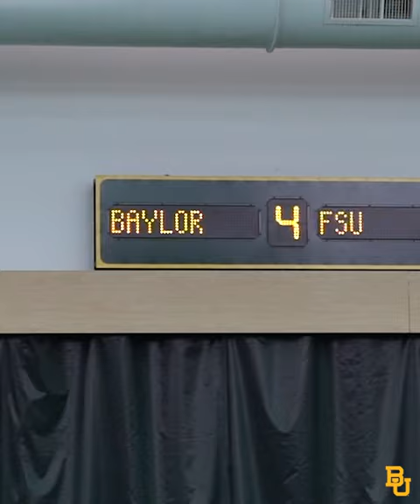Baylor Tennis (M): Highlights vs. Florida State